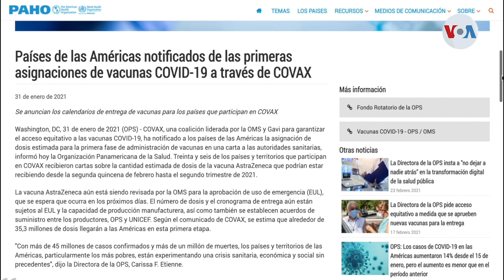Expectativa en Latinoamérica mientras se esperan vacunas a través de iniciativa mundial COVAX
América Latina, aún golpeada por el impacto del COVID-19, también fija su esperanza en la agilización para la entrega de vacunas, a través del mecanismo Covax, que lidera la OMS. Sin embargo, Néstor Aguilera de la Voz de América, informa que hay retrasos desde Quito.

¡Visítenos!